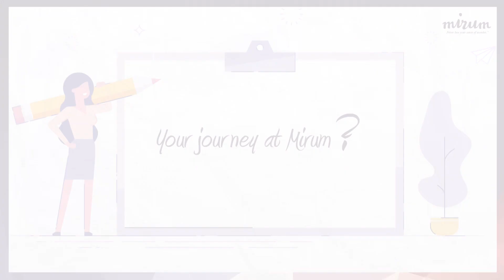WeAreMirum Series - Rohan Ian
Watch the video to see what Rohan has to say.